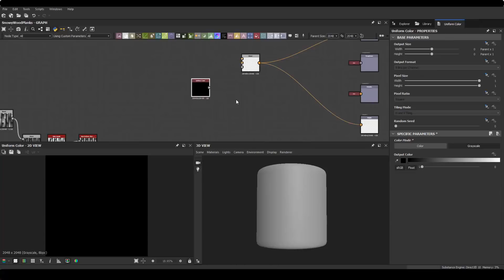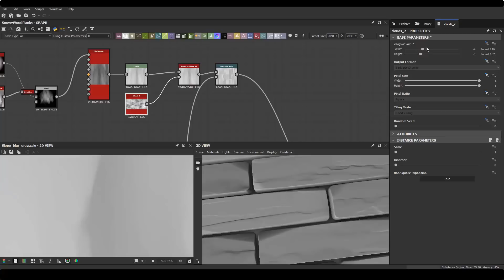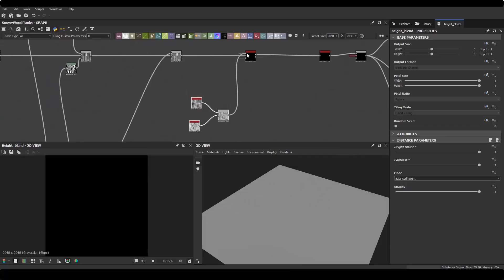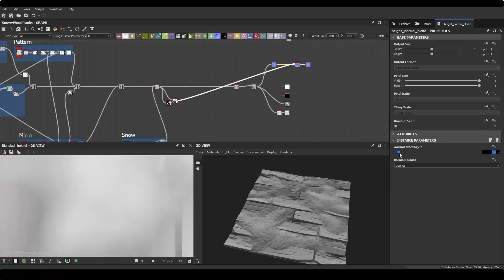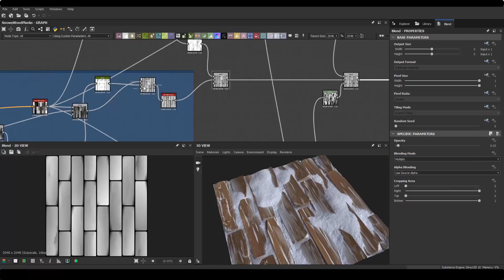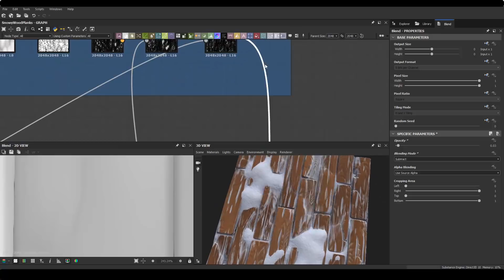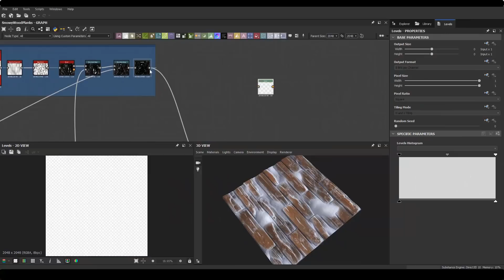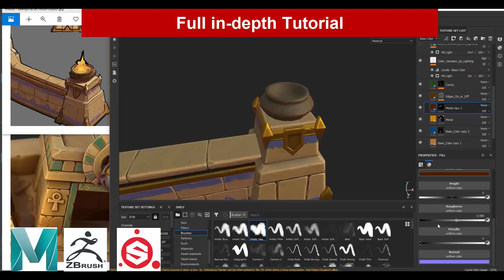Substance Designer - Stylized Snowy Wood Planks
Feat_Rendy Giovanno

W- move
E- rotate
R- scale
1 - standard mode
2- subdivision mode with cage
3- subdivision mode
4- wireframe
5 - shaded mode
6- texture mode